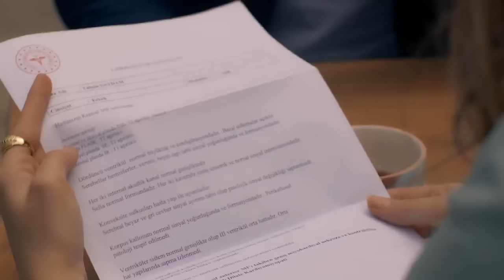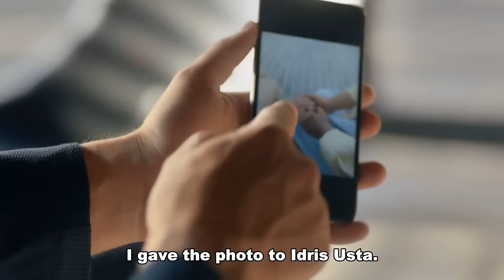Accidental Love Episode 7 (FULL HD)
Accidental Love Episode 7 - Kazara Aşk
(English Subtitles)

Simal, the only daughter of the Karadeniz family, is about to graduate from the university. Her father Dursun, whom she has barely persuaded to study in Istanbul, her older sister Emine, whom she regarded as her mother, and her older brother Mirac leave from Artvin to attend her graduation ceremony. But Simal gets excited for a completely different reason. She wants to introduce Kenan, the man who loves to her father, and wants to marry Kenan with his father's approval.

Then, she will open her own pottery workshop with her best friend Asli and start living the life she has always dreamed of. However, her life does not progress as she imagines. The 'accident' she had and the 'lie' she had to tell her family after this accident take her life to a completely different place. Due to this accident and lie, Simal meets Civan. Civan is the son of the Saydam family from Gaziantep and one of the two heirs of the family's large glass company.

His father Tahsin and his mother Neval do not like his lifestyle at that time and he has to show them that he is the child they want. If he doesn't, he will lose the company of his dreams to his brother Okan. Simal and Civan decide to play a game so as not to disappoint their own families. However, this game does not go as planned. Simal and Civan find themselves in big events while trying to control this game. After that accident and the lie, nothing will be the same for Simal and Civan or their families.

Cast: Sude Zülal Güler, Ümit Kantarcılar, Uğur Çavuşoğlu, Servet Pandur, Selin Işık, Sadi Celil Cengiz, Aycan Koptur, Burak Tamdoğan, Deniz Altan, Burakhan Yılmaz, Ali Haydar Çataltepe, Öykü Candanadam, Çağdaş Tekin, Nermin Aslan, Nalan Örgüt, Billur Pınar Yılmaz

Production: Koliba Film
Producer: Ata Türkoğlu
Script: Bekir Baran Sıtkı, Rana Mamatlıoğlu
Director: Sadullah Celen